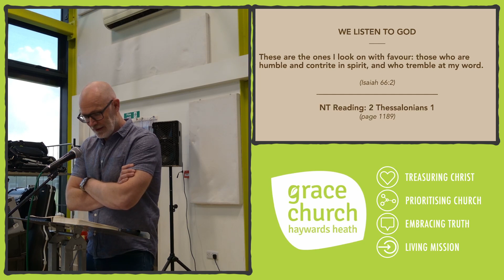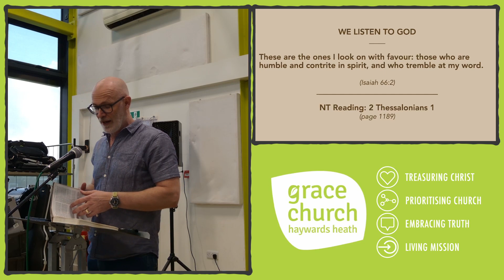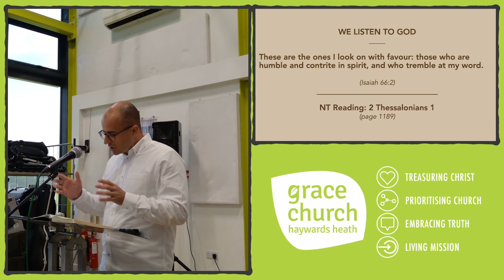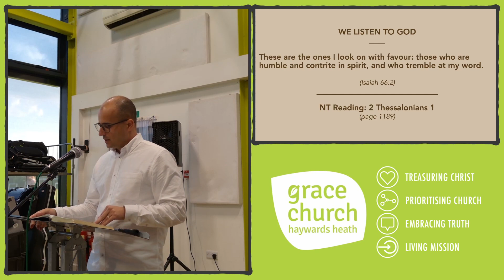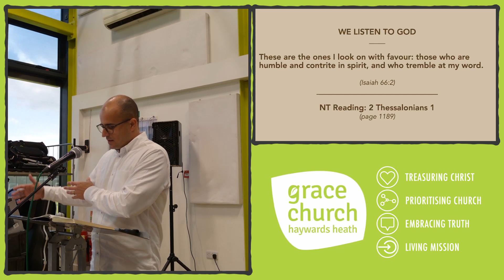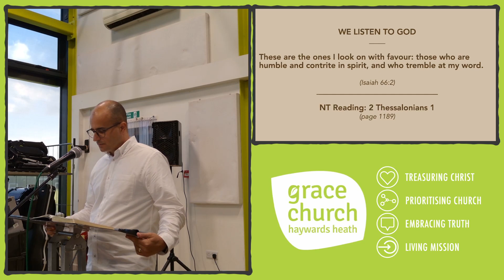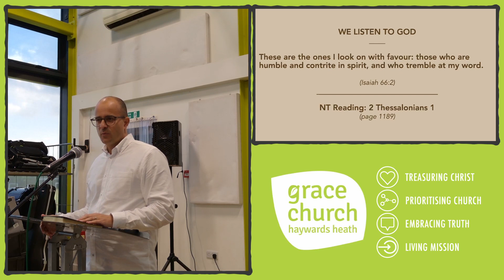Pentecost - 2 Thessalonians 1